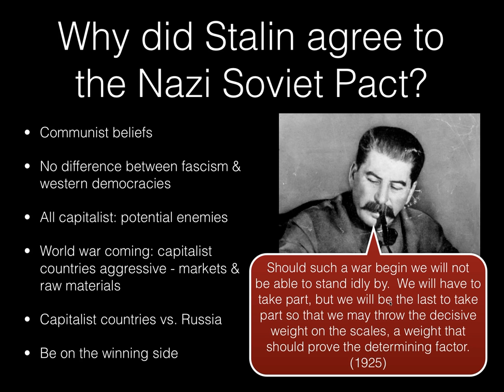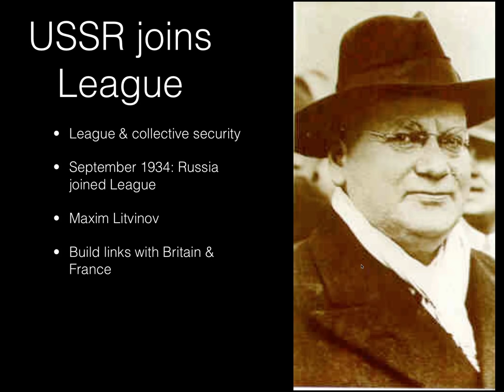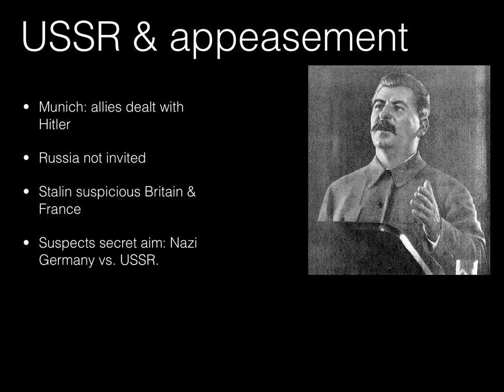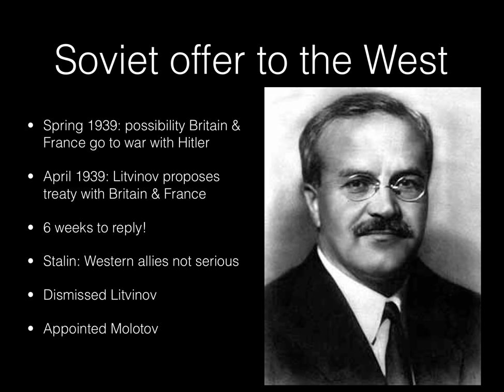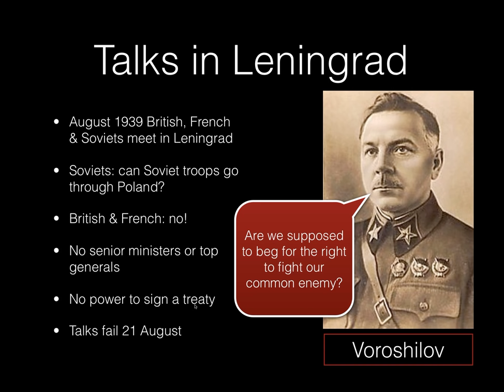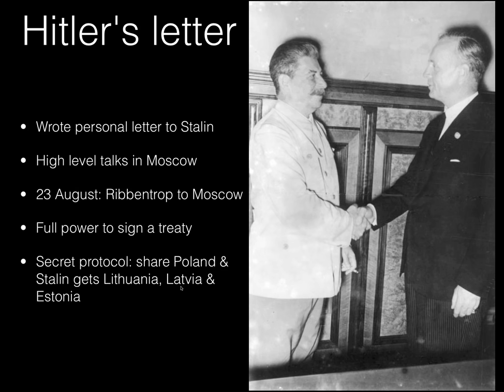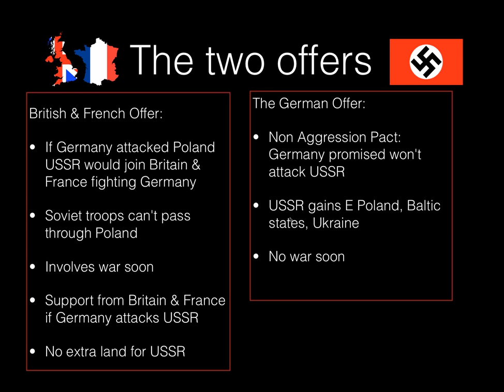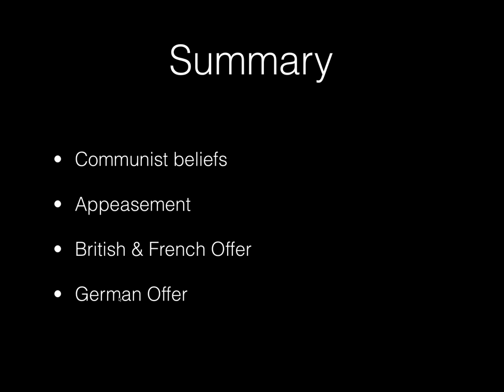5: GCSE History - the Nazi Soviet Pact